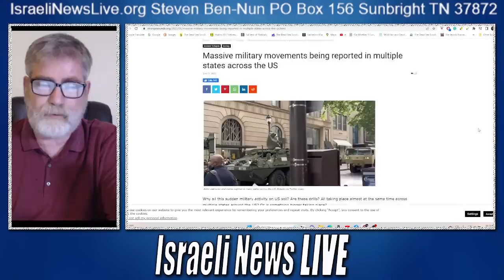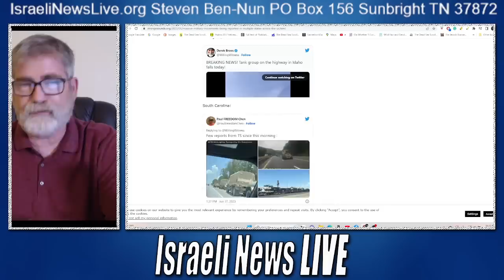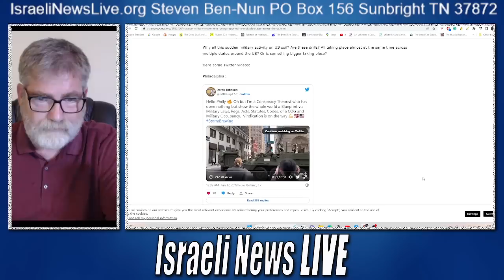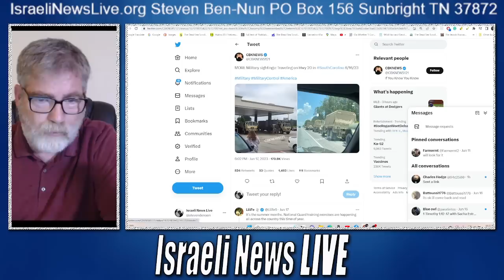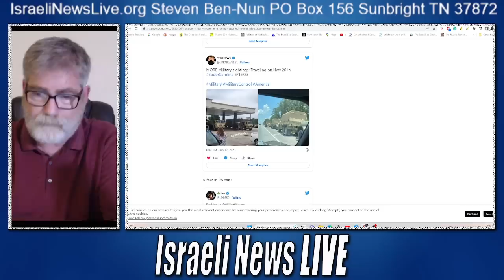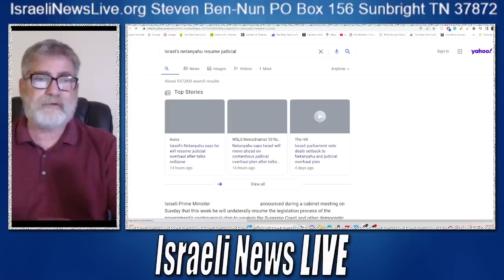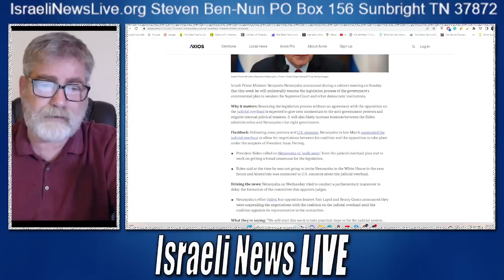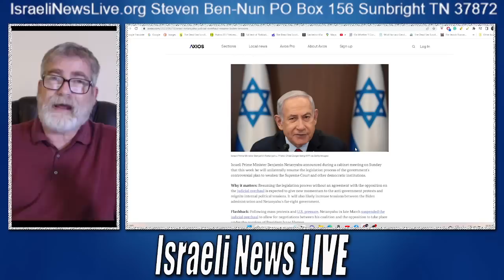The Reason for Military Drills in the US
The real reason for military drills across the US
Thank you for your Support: